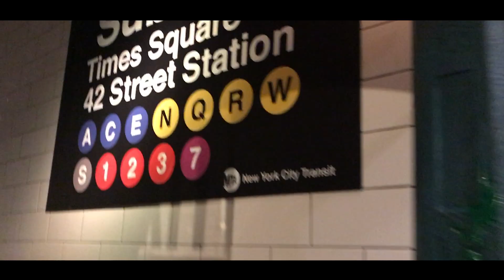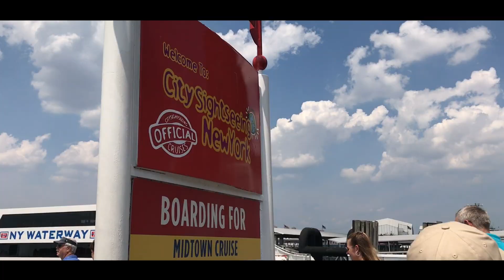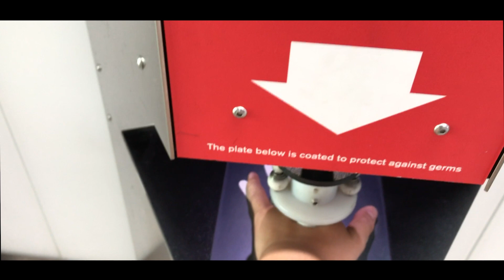BOSTON & NEW YORK CITY // Travel Vlog #3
This was my amazing trip to the Boston and New York City!

Missed my last video?? Watch it here!

If you're reading this, comment what videos you want to see from me!!